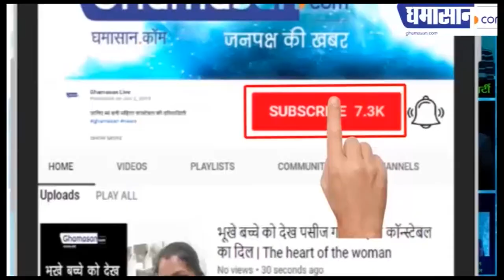Delhi में Congress Leader ने Priyanka Gandhi की बजाय Priyanka Chopra Zindabad के नारे लगाने लगे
Congress Leader की खूब उड़ी मजाक |